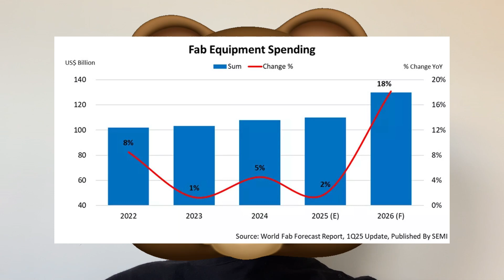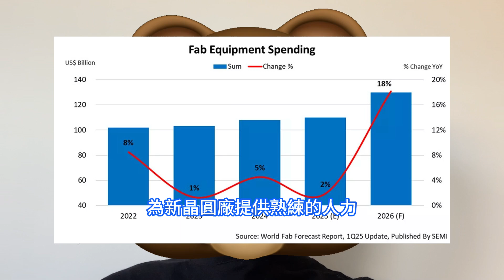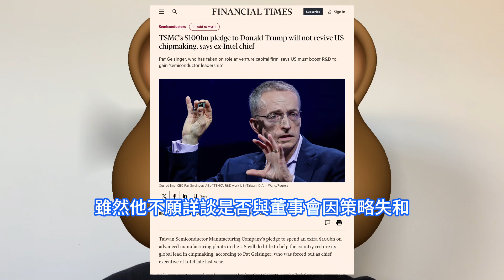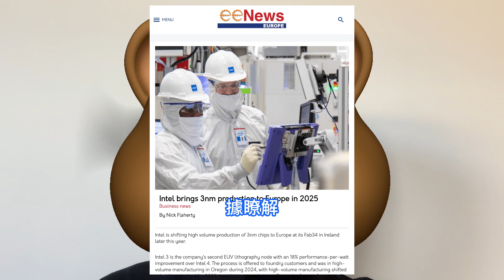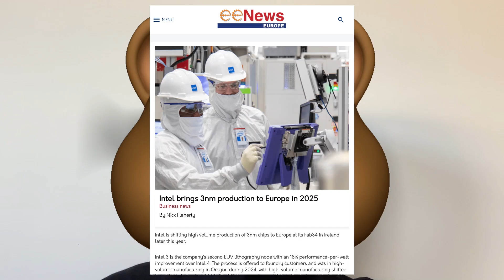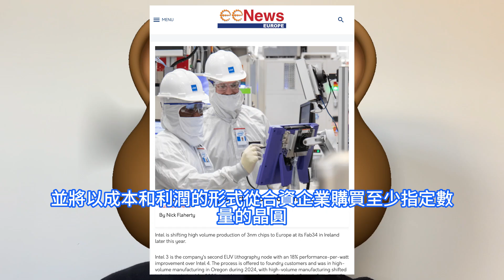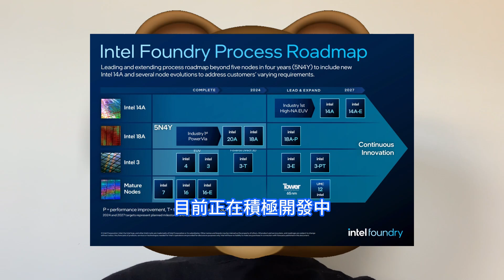太过突然！英特爾量產3nm製程竟用上2代EUV工藝，全面无情劍指台積電。Intel 3节点年内在爱尔兰Fab 34晶圆厂生产，前执行长季辛格称TSMC研发不在美国，1000亿美元投资作用有限。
SEMI指出，邏輯晶片領域是晶圓廠設備支出成長的關鍵驅動力，主要投資2nm制程和背面供電等先進技術。預期2025年邏輯晶片領域的設備支出將達520億美元，同比增長11%；2026年有望再增長14%，達590億美元。據英國《金融時報》報道，儘管川普政府對於台積電承諾在美國追加1000億美元投資非常滿意，並認為這是將先進半導體製造帶回美國的重要一步，但英特爾前執行長帕特·季辛格Pat Gelsinger近日卻表示，這對幫助美國恢復全球晶片製造領導地位的作用微乎其微。據EEnews europe報道，英特爾今年的重任是在晚些時候在其位於愛爾蘭萊克斯利普的 Fab 34 量產Intel 3工藝晶片。